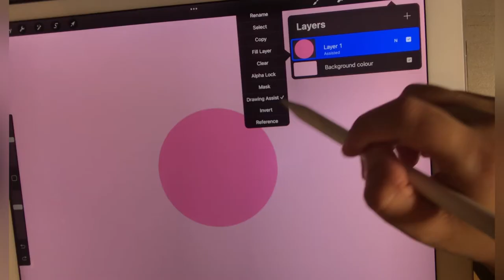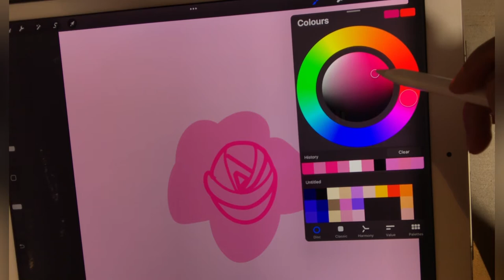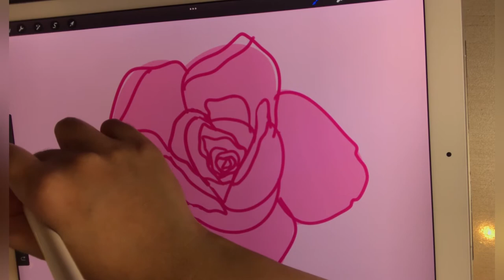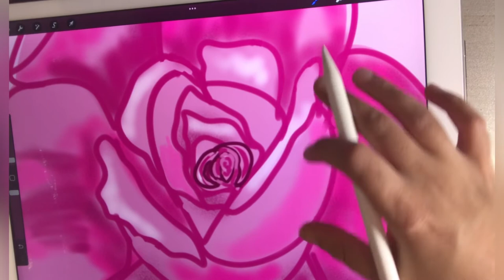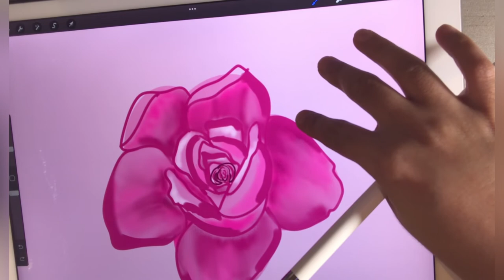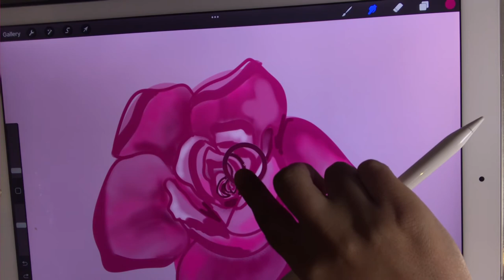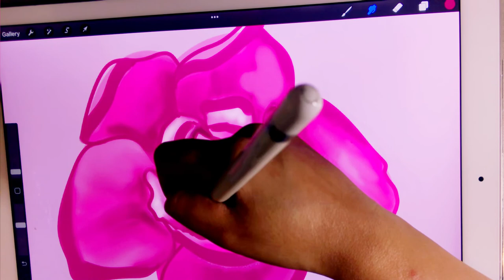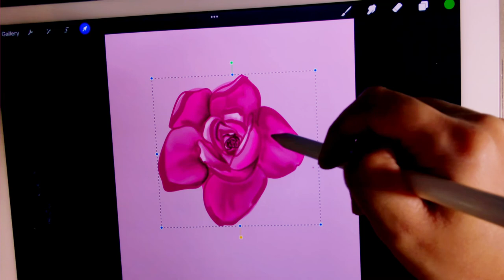Realistic rose procreate tutorial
Realistic rose procreate tutorial step by step easy beginner friendly to learn by anyone. In this tutorial you will learn how to draw a realistic rose using the procreate app with an apple pencil. You can make digital art in no time by learning how to use the quick shape in procreate, blending and colour brush.

Brushes used in procreate:

Soft brush
hard brush
monoline brush